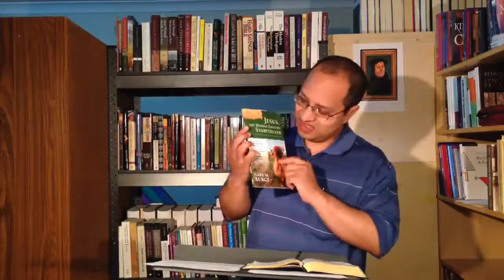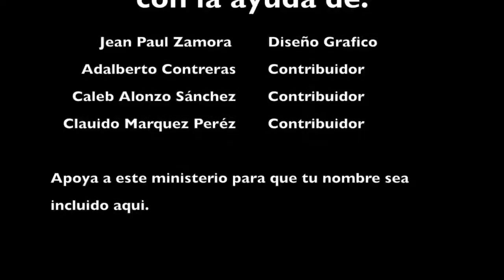Mitos Evangelicos II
El mito de que el pastor le quiebra la pata a una oveja que no camina con el o se aleja, es muy util para la predicación.
¿Es esto bíblico? Como inventor historias distorsiona el mensaje original del texto.